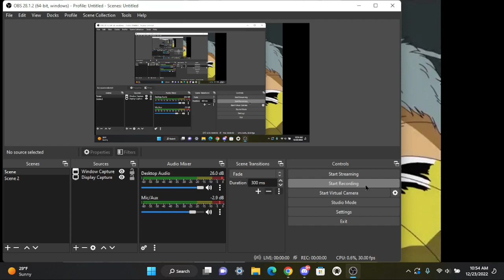GOMU GOMU NO GATLING 10